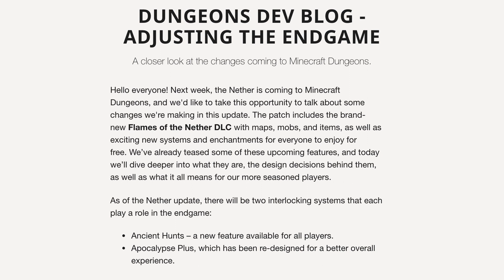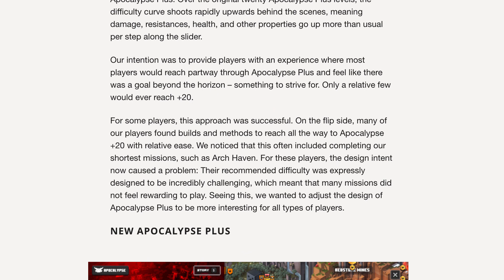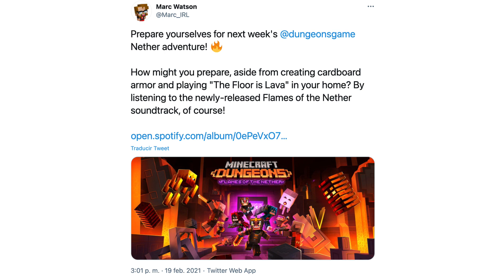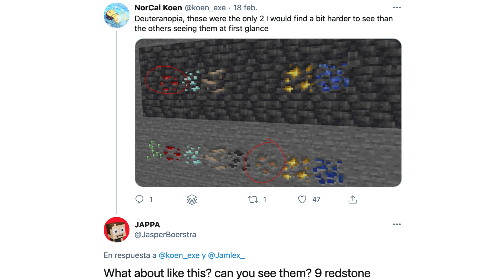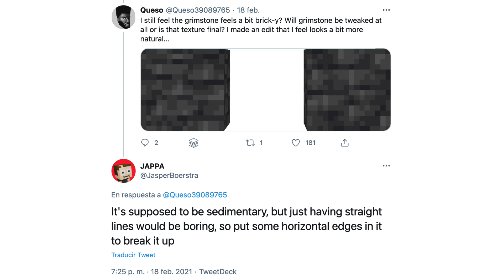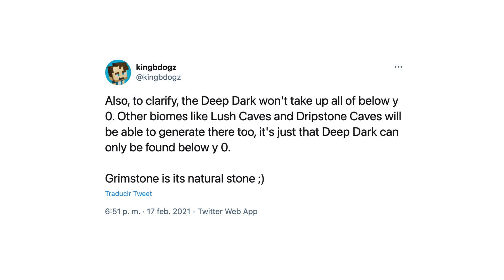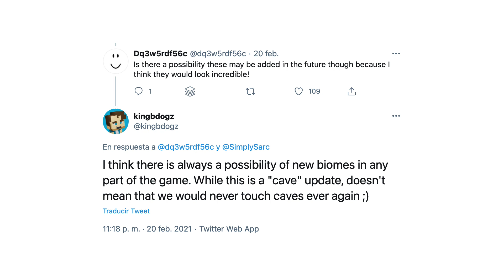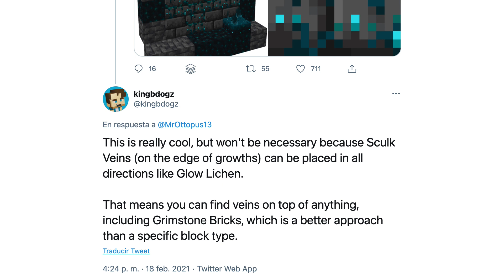Noticias de Minecraft (22FEB21) – Cambios en Dungeons, descalamarización de bedrock, sculk veins…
Nueva ronda de noticias de Minecraft. Hablamos de los ajustes al juego avanzado en Dungeons (ancient hunts y cambios al modo Apocalypse Plus), OptiFine G7, Bedrock beta 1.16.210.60 y un montón de cosas sobre la Caves & Cliffs Update: nuevas texturas de menas, grimstone, generación y biomas de cuevas, el loot del warden y las sculk veins. Estos son todos los enlaces comentados:

DUNGEONS

– Ajustes al end game

– Sobre la nueva actualización

– BSO Flames of the Nether

JAVA

– OptiFine G7 para 1.16.5 y 1.16.4

BEDROCK

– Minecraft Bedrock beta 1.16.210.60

CAVES & CLIFFS UPDATE

– Textura de menas

– Grimstone

– Generación de cuevas

– Biomas de cuevas

– Dripstone caves

– Geodas

– Warden y loot

– Sculk veins

00:00 Presentación
00:07 Minecraft Dungeons
04:16 Minecraft Java
04:33 Minecraft Bedrock
05:50 Caves & Cliffs Update
15:40 Despedida

█████ Créditos █████